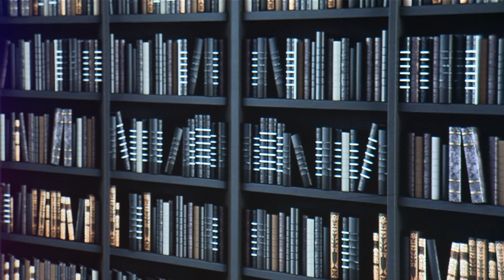איך מוחקים את כל העברות בקלות? הרב מרדכי חזיזה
הרב מרדכי חזיזה מגלה לנו סוד מיוחד למחילת עוונות ביום כיפור